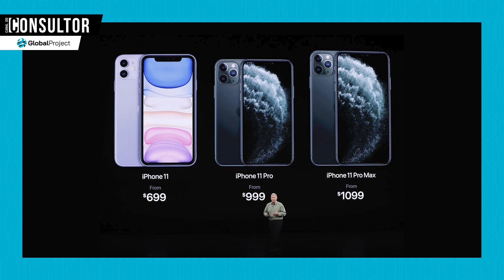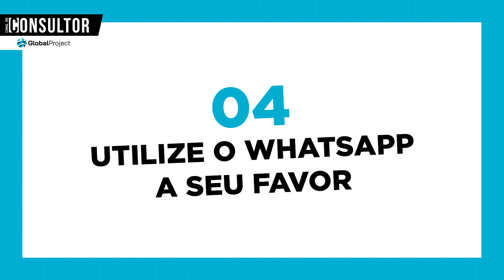Canibalismo Corporativo: O que é e como vencer essa nova prática de mercado.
Canibalismo corporativo, ou de marcado, é uma prática das grandes empresas que muitas vezes dificulta o mercado para pequenos comerciantes

Você já ouviu falar de canibalismo corporativo, ou market cannibalism? Essa é uma prática usada pelas grandes empresas para espionar ou passar à frente dos concorrentes. É chamada de canibalismo, pois, na verdade, essa ação acaba “comendo” o próprio mercado desta empresa.

Com a pandemia causada pelo novo coronavírus essa atividade se intensificou. Isso porque, a crise decorrente do isolamento social, colocou a maioria dos negócios em risco. A Ambev, por exemplo, recentemente minou sua cadeia de distribuidores com um site de vendas destinada diretamente ao consumidor final.

Ainda com dúvidas? Calma que eu explico no vídeo ou quer ver a matéria completa em texto? e verá em nosso site.

Grande abraço!

Thiago Neves
Canal do Consultor/Global Project